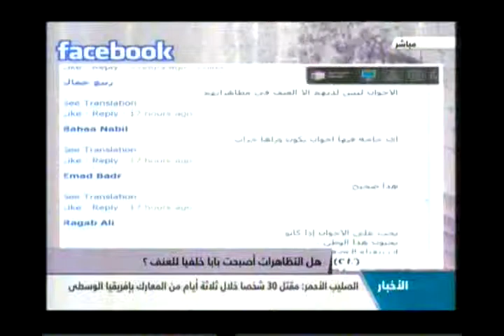همزة وصل 31-1-2014 (3)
همزة وصل
هل المظاهرات أصبحت باباً خلفياً للعنف؟